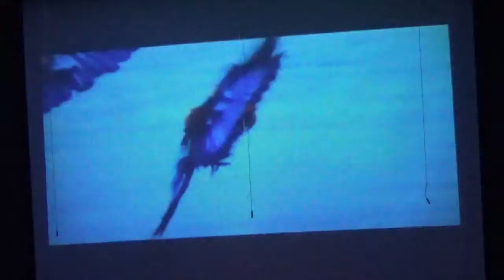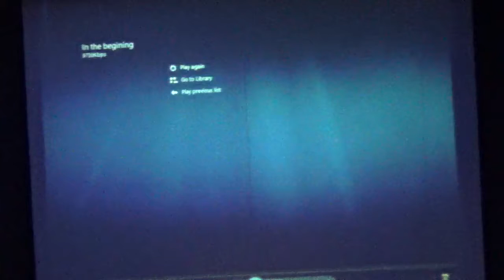Christmas Play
This video shows our Kids and Adults sing and preform on Sunday December 20th 2015.